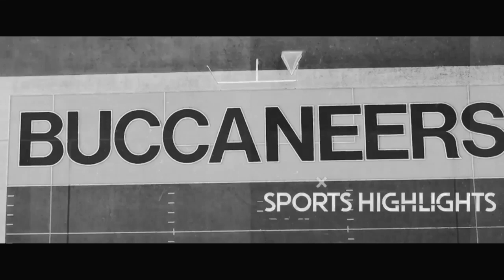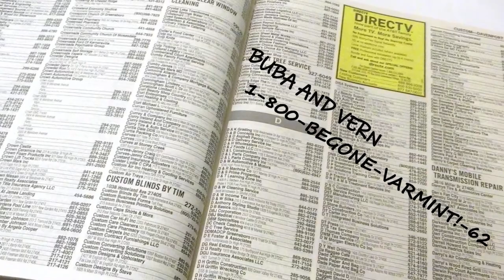The Anchor 10-13-2023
It's Friday the 13th in ToonaVille! Check out our episode of Shipwreck to commemorate today's unofficial holiday!